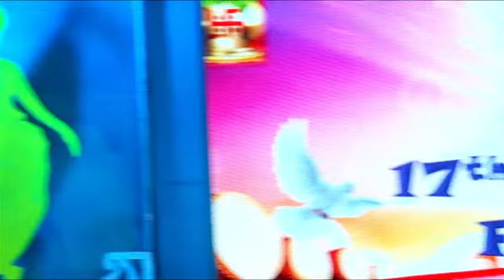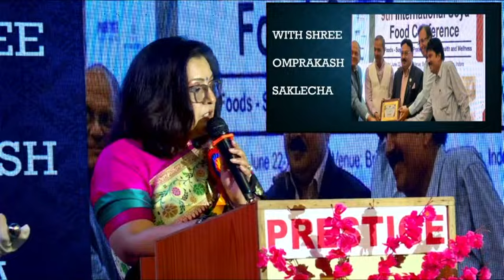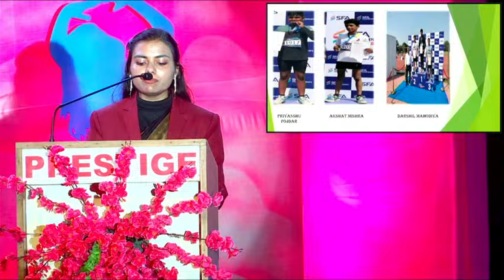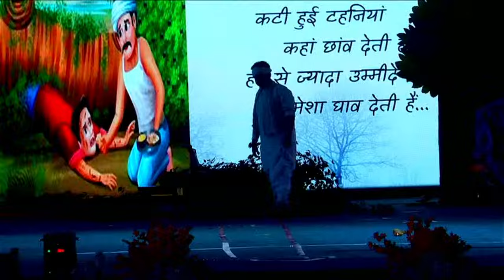Prestige Public School Indore Annual Function 2024 Official Live Stream